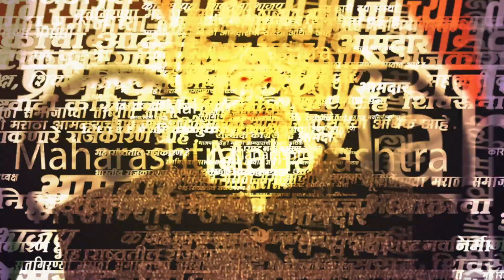Central railway चे वेळापत्रक विस्कळीत, प्रवाशांचे हाल | Mumbai local train | Maharashtra News Update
मध्य रेल्वेची वाहतूक पुन्हा विस्कळीत झाली आहे.कसारा ते छत्रपती शिवाजी महाराज टर्मिनस गाड्या १५-२० मिनिटे उशिराने धावत आहेत.तांत्रिक अडचणी तसेच एक्सप्रेस ट्रेनमुळे मध्य रेल्वेची वाहतूक विस्कळित झाल्याचे समजते. वेळापत्रक विस्कळित झाल्यामुळे रेल्वे प्रवाशांचे हाल होत आहेत.